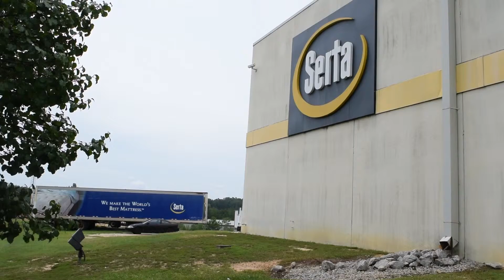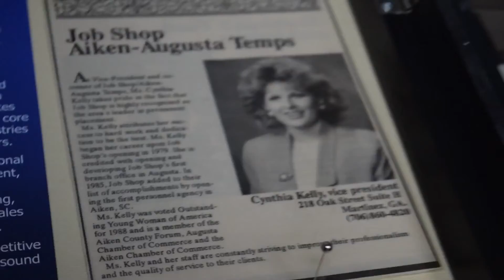Augusta Staffing Mission Possible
Their theme for this year was Mission Possible. We wanted to do a little something fun to go with the theme, so we made this video in the spirit of Mission Possible. We had a blast making it. Hope you enjoy!